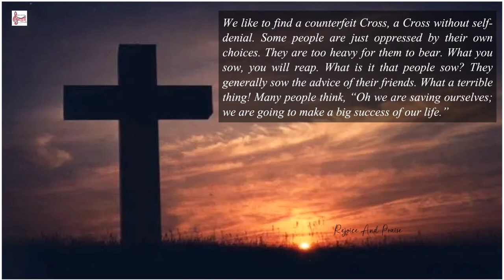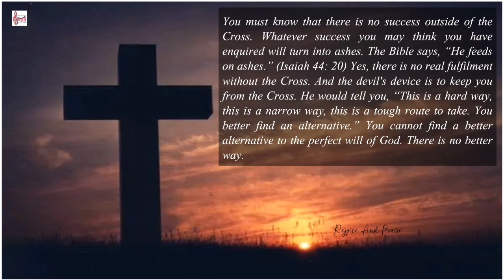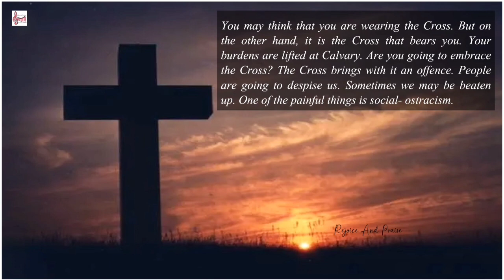Daily Devotion@ rejoiceandpraise || The Counterfeit Cross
Inspirational reading for each day.
Selected from the Bible truths declared by Joshua Daniel